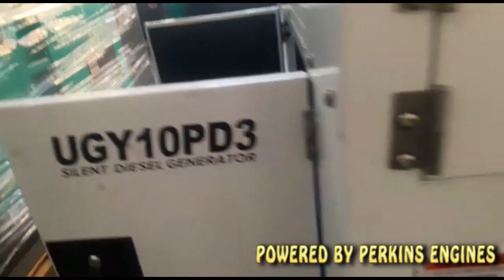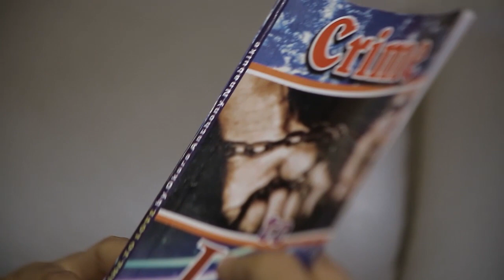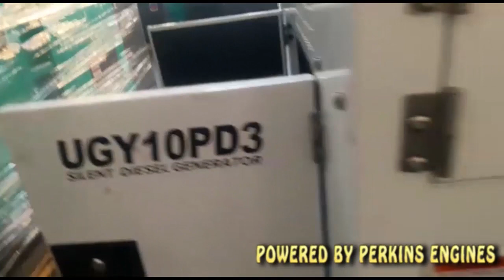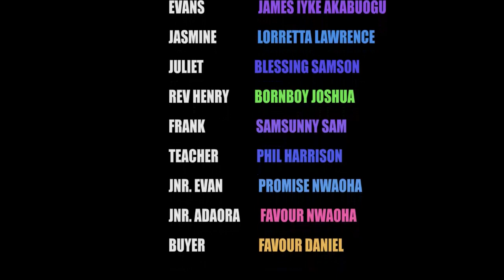WEB OF LOVE SEASON 2 - LATEST 2017 NIGERIAN NOLLYWOOD MOVIE